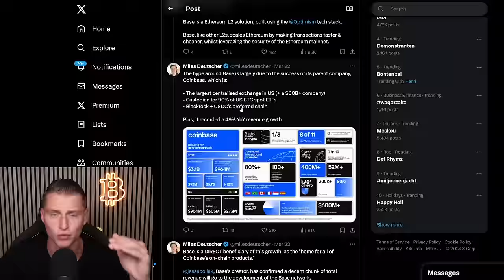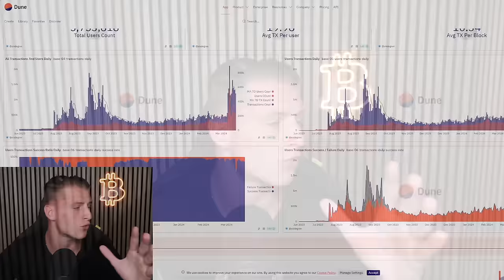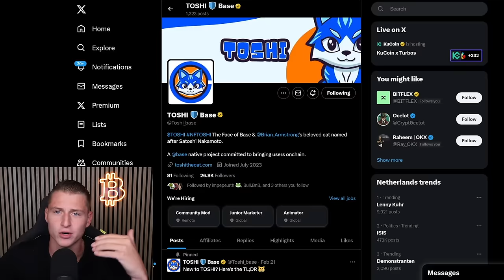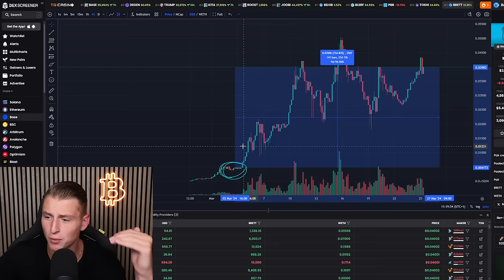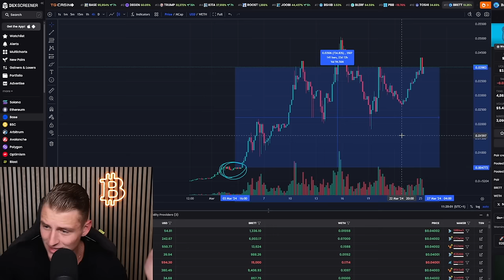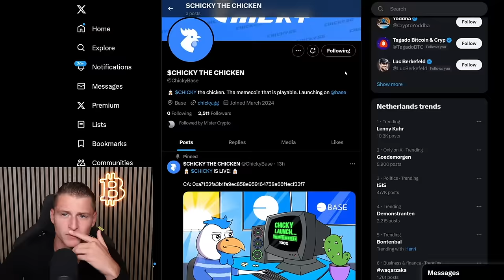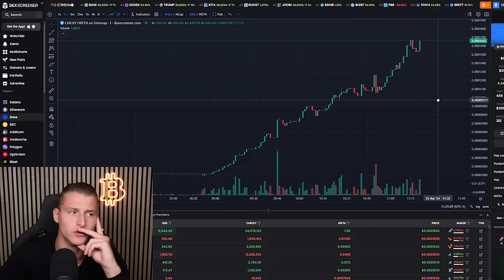Top 3 Best Memecoins on Base (1,000x potential)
This Altcoin Will 30x in 2024 (I've invested over $350k)

🔥 Join my CopyTrade journey (Use THIS Link👆)

🔥 Get Up To 10% deposit cashback (Use THIS Link👆)

🔥 10% Deposit Cashback + $5,000 BONUS (Use THIS Link👆)
How to trade on Bitget 👉

 • HOW TO TRADE ON BITGET! [3 minute tut...